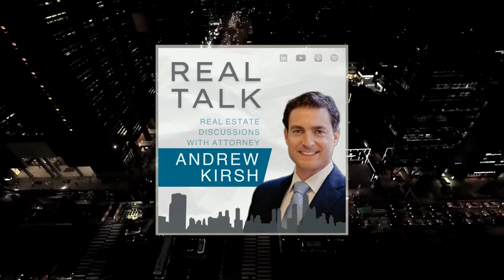An Insightful Conversation w/ Moses Kagan of Adaptive Realty & the Unofficial Czar of Real Twitter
For this week's RealTalk podcast episode, I had an insightful conversation with Moses Kagan, Founder of Adaptive Realty and the Unofficial Czar of Real Twitter! Moses is also founder of Re-convene, the real estate private equity "un-conference".

We discuss:
 * His use of Twitter (and his 100,000+ growing followers) across his business platforms
 * He never quotes a projected IRR to his investors, as his goal is to never sell
 * The creation of Re-Convene which has become the go to “conferences” in the real estate industry

Adaptive Realty buys, renovates, and manages apartment buildings in improving areas of Los Angeles. Through Adaptive and predecessor entities, Moses has overseen the acquisition and renovation of more than 100 buildings in Los Angeles.

In each episode of Real Talk: Real Estate Discussions, Andrew Kirsh interviews industry leaders to learn their real-time opinions on today's market, their background and unique career highlights, and guidance for newcomers to the industry.

Andrew Kirsh is a founding partner of Sklar Kirsh LLP and is the Chair of the firm’s Real Estate Department. Sklar Kirsh LLP is a boutique law firm providing services in corporate law, real estate, entertainment, bankruptcy, and litigation.